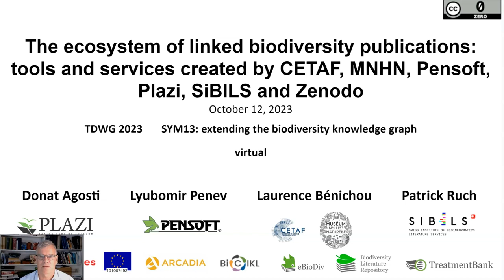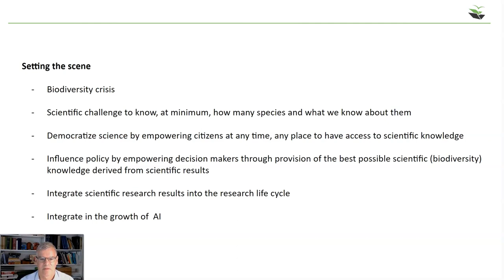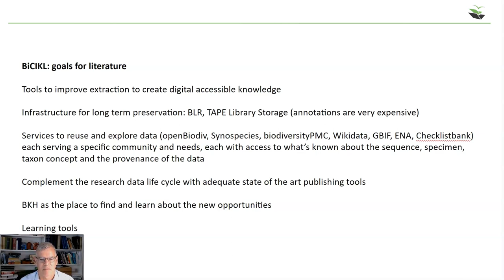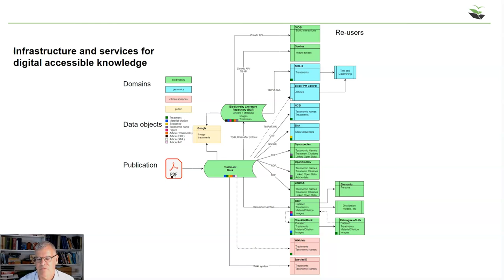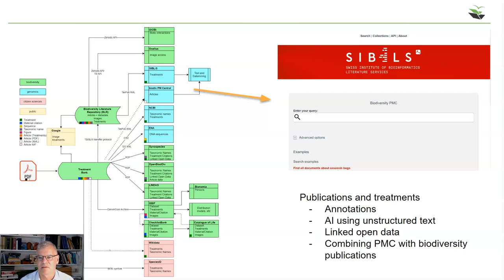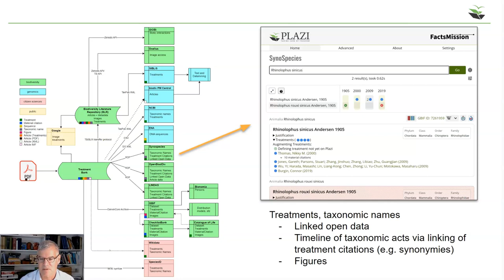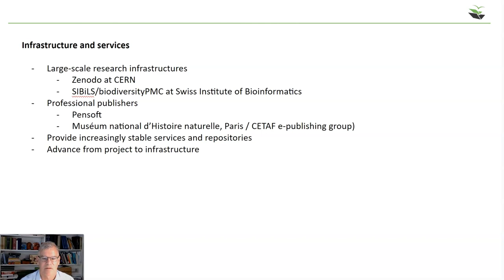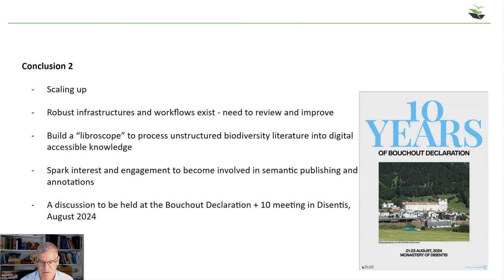SYM13.1 The Ecosystem of Linked Biodiversity Publications: General Picture of Tools and Services ...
The Ecosystem of Linked Biodiversity Publications: General Picture of Tools and Services Created by Plazi, Pensoft, MNHN, CETAF, Zenodo, and SIBiLS. Presented by Donat Agosti as part of SYM13 Publishing: Extending the biodiversity knowledge graph at the TDWG 2023 Hybrid Annual Conference in Hobart, Tasmania 9–13 October.